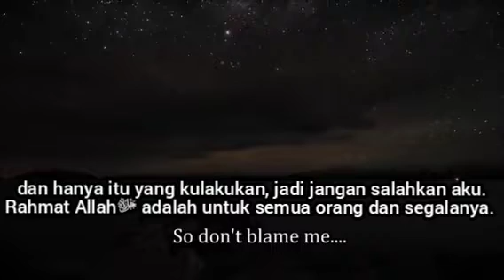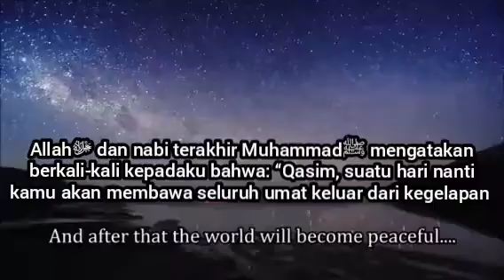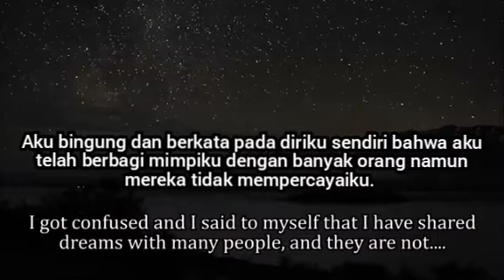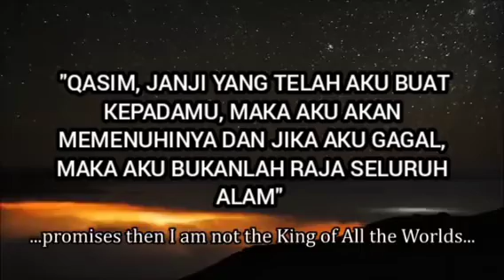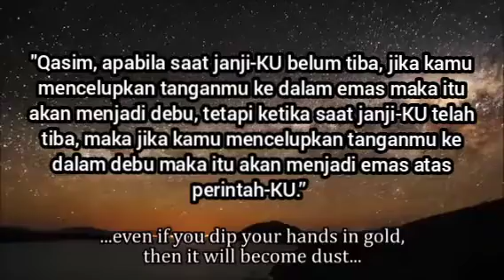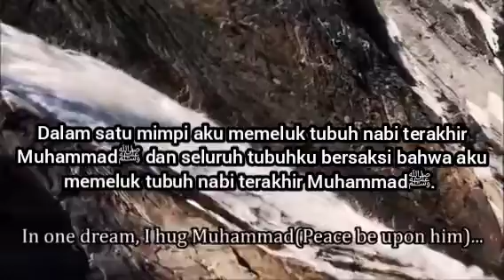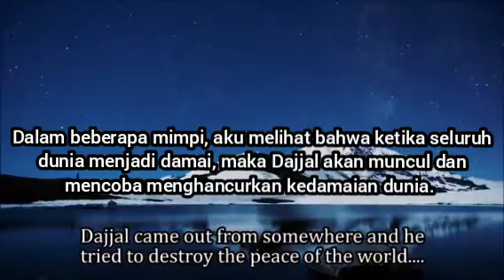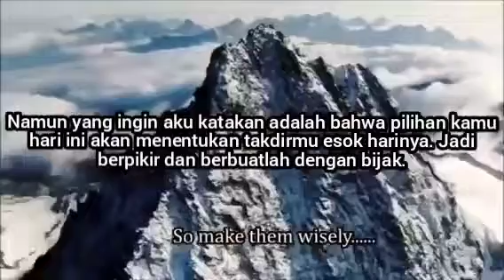Siapakah Muhammad Qasim Bin Abdul Karim? Mengapa Dia Membagikan Mimpinya?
Siapakah Muhammad Qasim Bin Abdul Karim? Kapan Mimpi Pertamanya Terjadi dan Mengapa Dia Membagikan Mimpinya?

Namaku Muhammad Qasim dari Pakistan. Allahﷻ dan nabi terakhir Muhammadﷺ menyuruhku melalui mimpi untuk berbagi mimpiku dengan yang lain dan hanya itu yang kulakukan, jadi jangan salahkan aku. Rahmat Allahﷻ adalah untuk semua orang dan segalanya. Aku hanya ingin menjadi sahabat Allahﷻ dan tidak lebih. Hanya Allahﷻ yang menjadi Wakeel (Yang Maha Penjaga) ku.

Aku telah melihat mimpi seperti itu selama lebih dari 28 tahun terakhir. Allahﷻ datang ke dalam mimpiku lebih dari 500 kali dan nabi terakhir Muhammadﷺ lebih dari 280 kali. Aku berusia sekitar 12 atau 13 tahun ketika Allahﷻ dan nabi terakhir Muhammadﷺ keduanya datang bersamaan dalam mimpiku untuk pertama kalinya. Dan kemudian setelah itu pada tahun 1993 ketika aku berusia 17 tahun, Allahﷻ dan nabi terakhir Muhammadﷺ mulai datang secara teratur dan terus menerus dalam mimpiku. Dan sejak itu, Allahﷻ dan nabi terakhir Muhammadﷺ terus datang ke dalam mimpiku.

Dalam banyak mimpi, Allahﷻ mengatakan kepadaku: “Qasim, pergi dan terangilah dunia yang telah penuh dengan kegelapan.” Dalam mimpi yang lain Allahﷻ berkata kepadaku: “Qasim, AKU akan membela Pakistan dan AKU pula yang akan menyelamatkan Pakistan.” Allahﷻ dan nabi terakhir Muhammadﷺ mengatakan berkali-kali kepadaku bahwa: “Qasim, suatu hari nanti kamu akan membawa seluruh umat keluar dari kegelapan dan setelah itu dunia akan menjadi damai dan akan dimulai dari Pakistan.” Dalam mimpiku Allahﷻ dan nabi terakhir Muhammadﷺ membimbingku kepada jalan yang lurus. Sejak tahun 2007 Allahﷻ dan nabi terakhir Muhammadﷺ mulai mengajariku tentang hal apa saja yang harus aku lakukan dan yang harus aku hindari. Sebagian besar Allahﷻ dan nabi terakhir Muhammadﷺ menyuruhku untuk menghindari semua jenis dan bentuk kesyirikan (menyembah dan beribadah kepada selain Allahﷻ) dan menjadi manusia yang berakhlak mulia.

Aku tidak memaksa kalian untuk percaya padaku, tugasku hanya membagikannya, setelah itu pilihan ada di tangan Anda. Namun yang ingin aku katakan adalah bahwa pilihan kamu hari ini akan menentukan takdirmu esok harinya. Jadi berpikir dan berbuatlah dengan bijak.

والسلام علیکم ورحمۃ اللہ وبرکاتہ